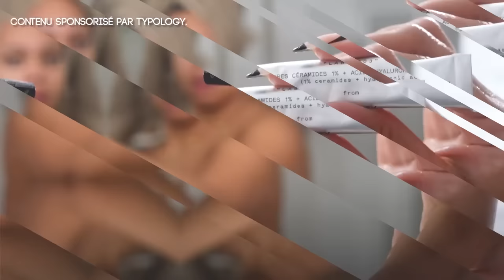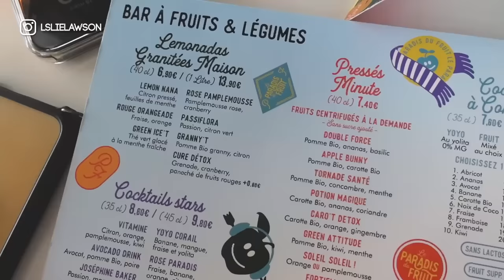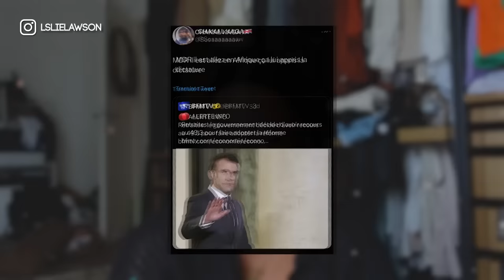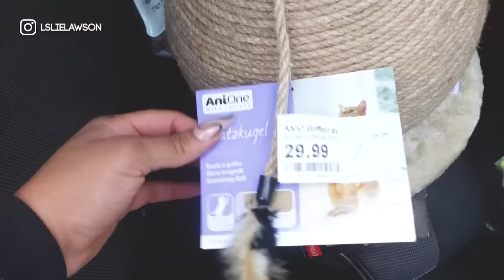Big haul, Paris &Selfcare !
🛍 Haul :
🍎 Cider

Caméra de vlog : Sony ZV1
Caméra face cam : Lumix GH5
Logiciels de montage : Adobe Premiere Pro et After effects